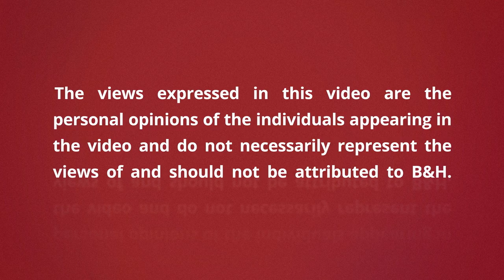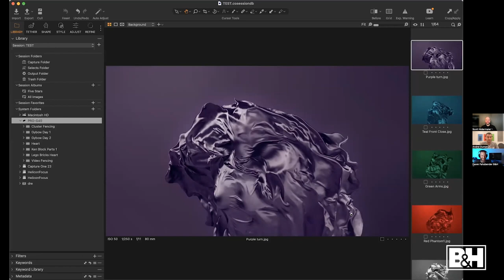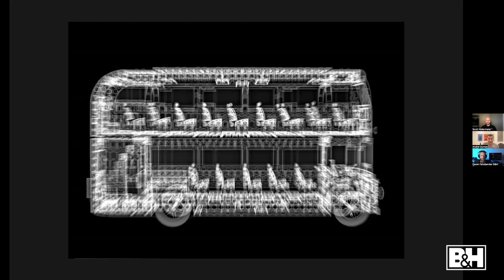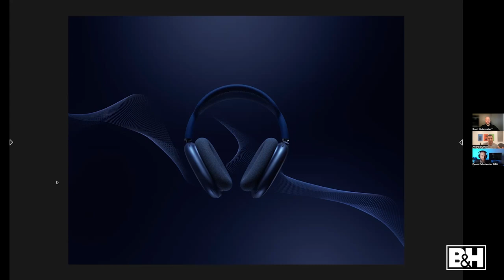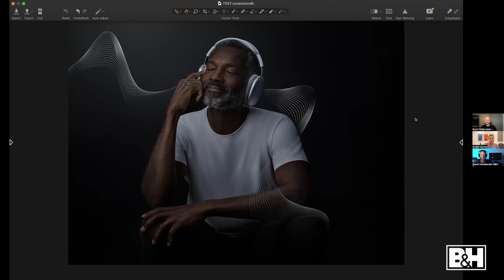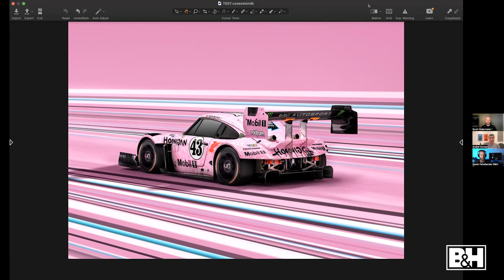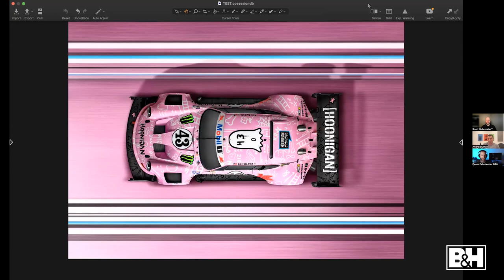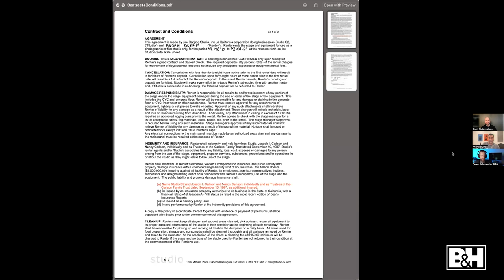Pushing the Limits of Creativity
Join f-stop and photographer Andrei Duman as we peel back the layers of his creative genius to find out what goes into producing such a wide-ranging body of successful work.

0:00 Intro
4:25 How to get started on a project to execution
13:55 Andrei's projects
16:28 Personal Project: X-Ray photography
22:02 Movement & motion as a theme
26:40 Approaching composition
29:05 Choosing models
30:21 Working on personal projects
33:13 More of Andrei's projects
41:37 Miles Chamley-Watson, American Fencer Project / Storyboarding
48:43 Sometimes projects don't work out
50:20 Inspirational advice
53:22 f-stop bags
57:08 Final thoughts